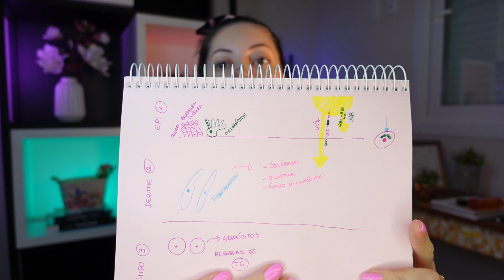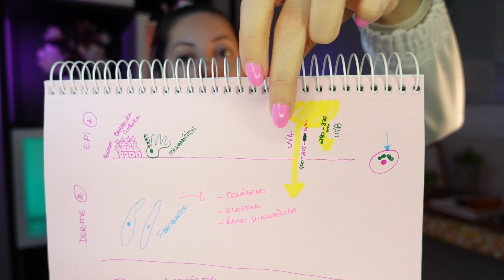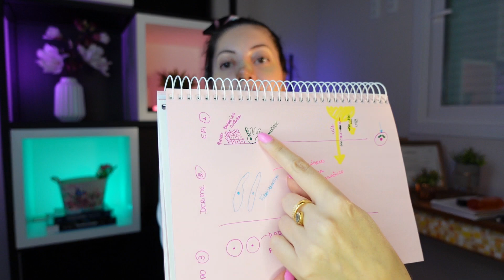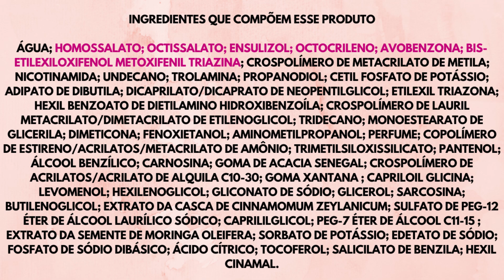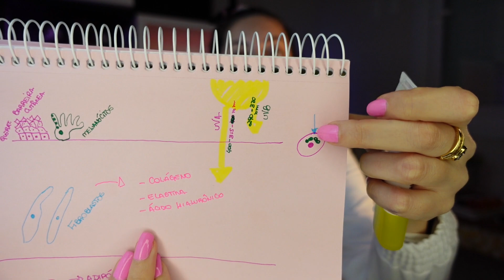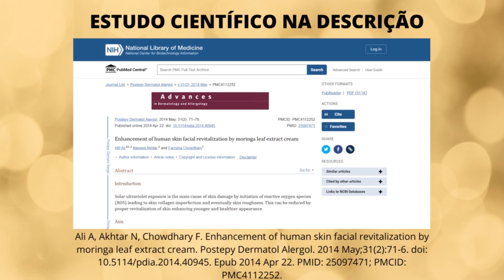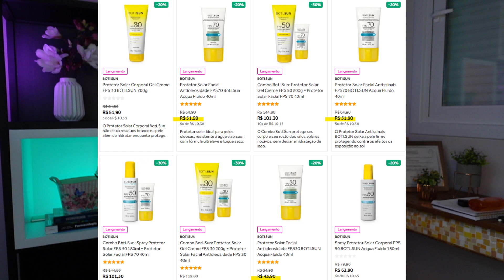Novo Protetor Solar Boti.Sun Acqua Fluido O Boticário - Resenha Científica 🌞⛱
Hoje vou te apresentar a fórmula do novo Protetor Solar Boti.Sun Acqua Fluido do Boticário 😊